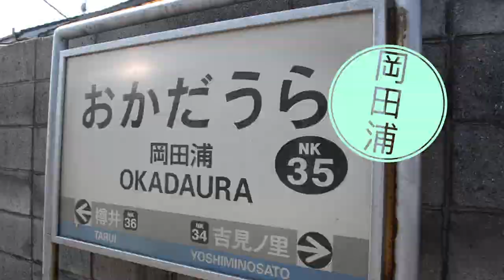窮遊達人【關西大阪 篇】VLOG 預告 馬上 Subscribe 訂閱本頻道 第一時間可以收看 BLOG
窮遊達人《大阪篇》
繼東京同九州之後
本公子終於殺去大阪啦
今次我去既地方好多都不為人知